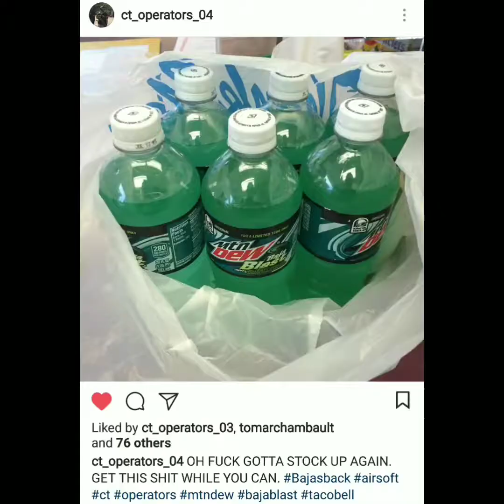CTO- Part 2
CTO